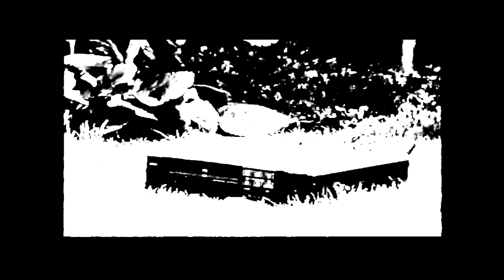Electric Violence (2022). A short film by Richard Armstrong and Ian Grogan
Electric Violence (2022). A film by myself and @fantasticfilm. Using 2 formats, super8film and vhsc, we initially shot the stock footage back in 1998. The film was previously titled “Digital Massacre” and was proposed to have a plot/narrative as well as dialogue. The stock video and super 8mm film footage was thought to have disappeared into obscurity, but alas we found the footage, thus a new take on the film is brought to you. Scanned and digitised using reflectascanner and edited using finalcutprox and logicprox. This will be my final film for a while, at least until I use my last unused reel of kodak super 8mm film. We hope you enjoy it!